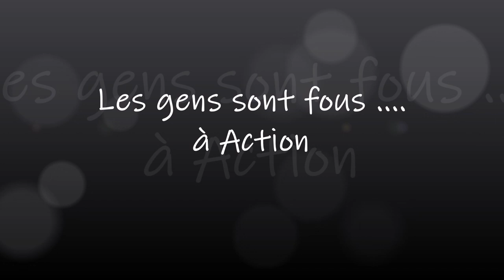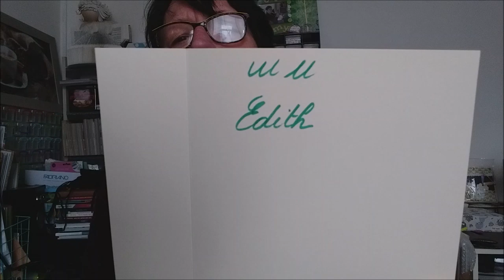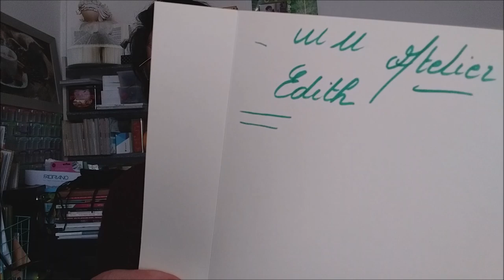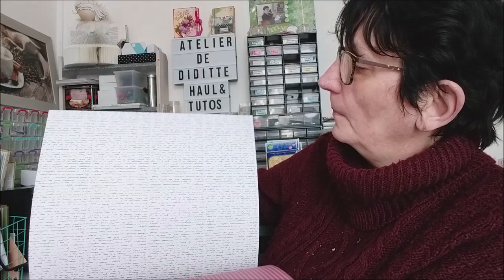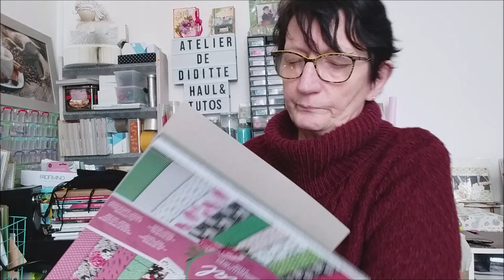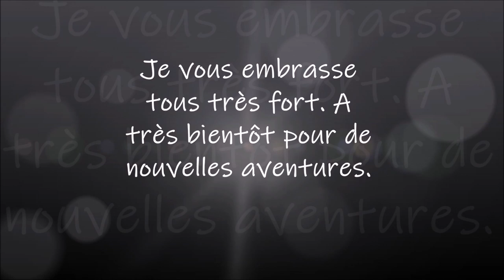Les gens sont FOUS